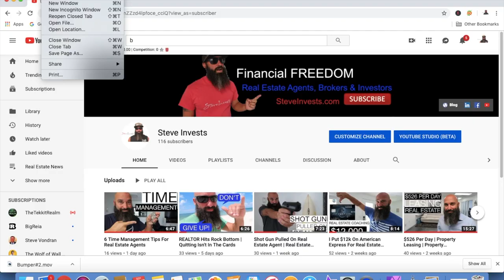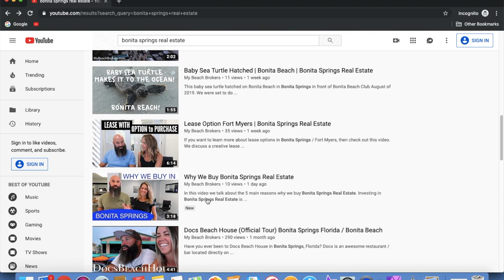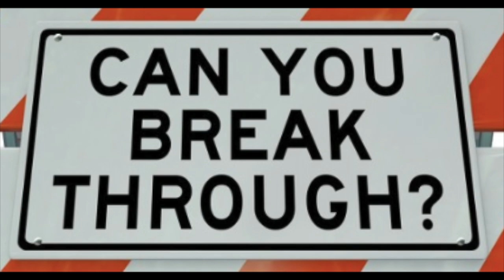YouTube Real Estate Channel [Explained]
Real estate agents should create their own real estate YouTube channel and create real estate videos at least once a week.

Follow me, Steve Invests, as well as My Beach Brokers (our local real estate agent channel) in SW Florida.

Just replicate the videos we are doing once a week (Link Below) in order to procure more real estate buyers and sellers in your local market!

Be sure to check out this complete webinar on how to build your REALTOR YouTube Channel from the beginning

Interested in Selling Products on Amazon?  It is called FBA (Fulfillment By Amazon) Where you could create passive income for you and your family.  This is the EXACT training I have gone through!